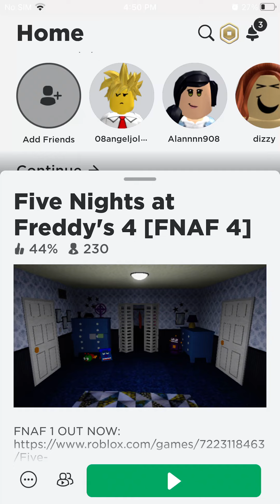FNAF 4 in roblox all jumpscares